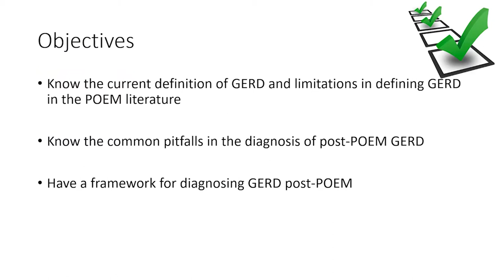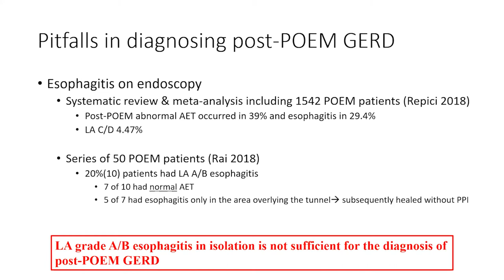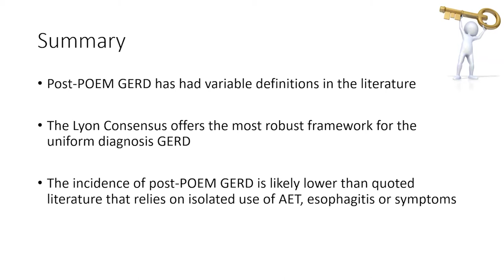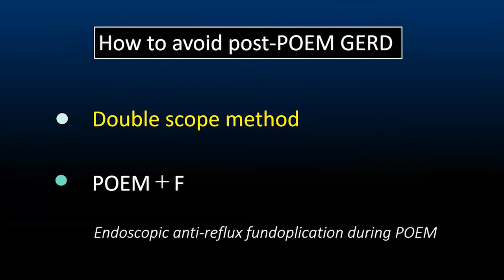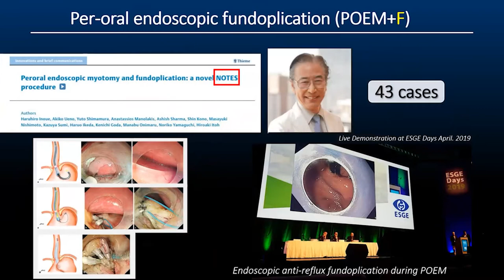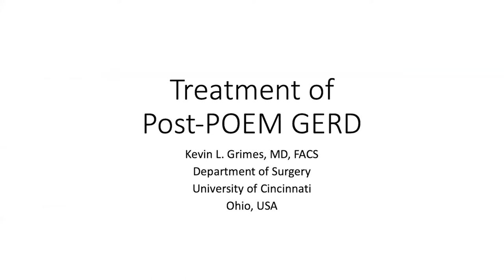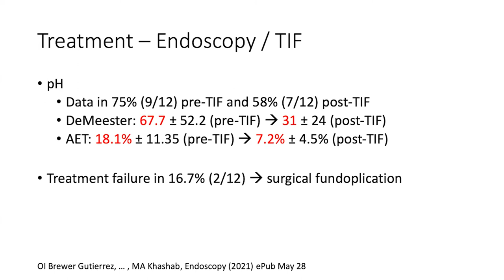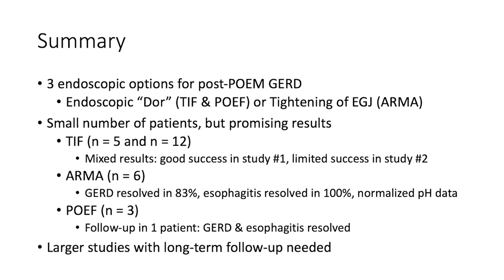POEM -How to prevent post POEM GERD-